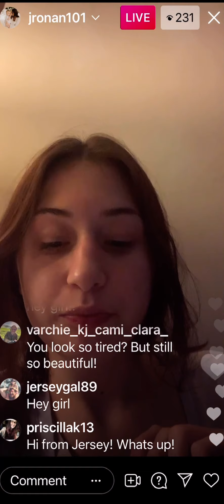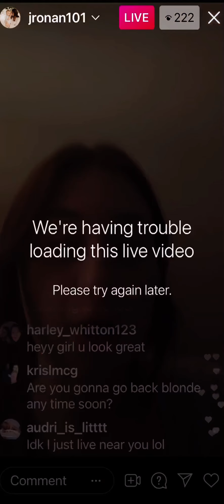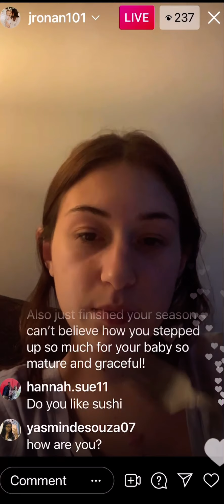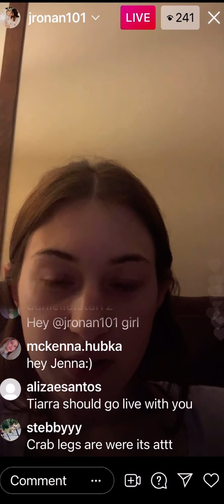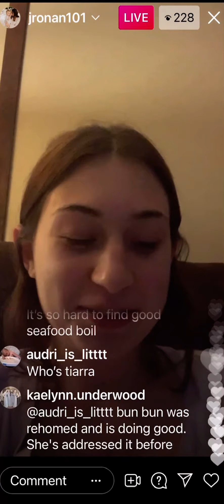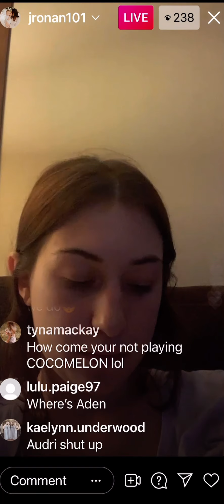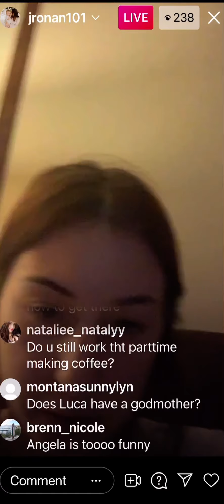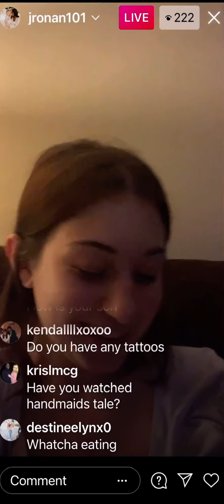TLC Unexpected’s Jenna Rona talks about her favorite cast member from 90 Day Fiancé